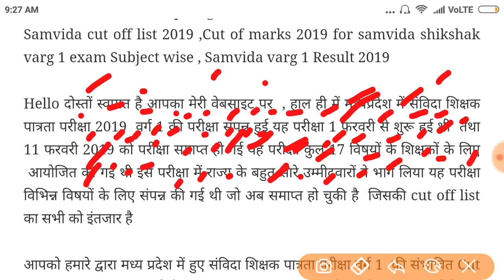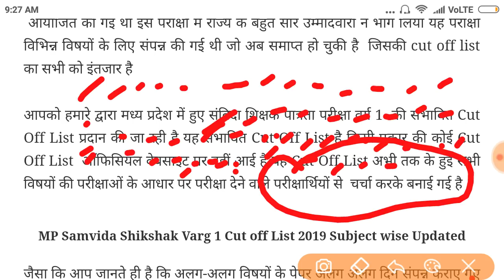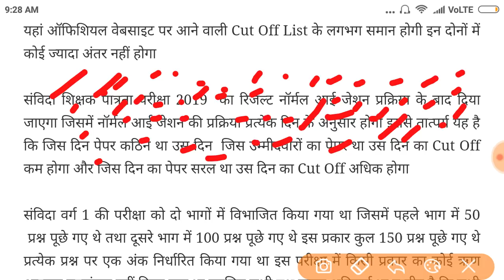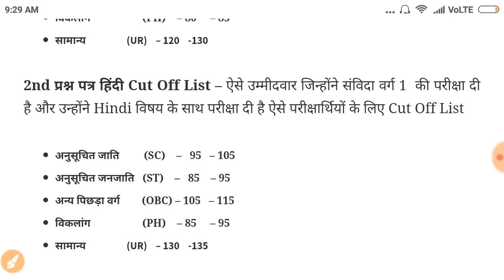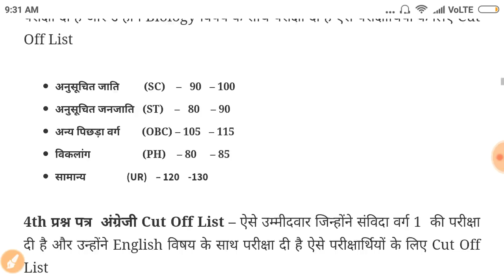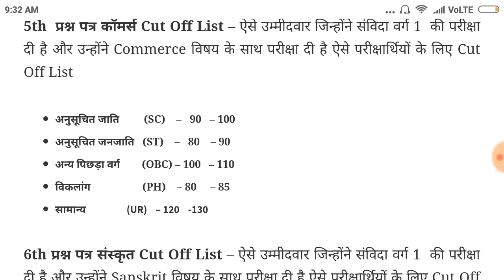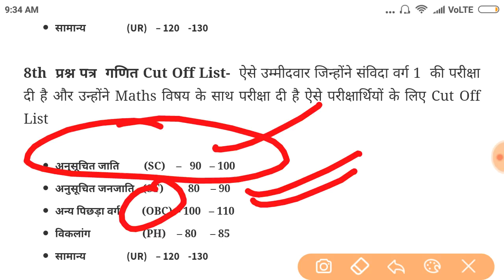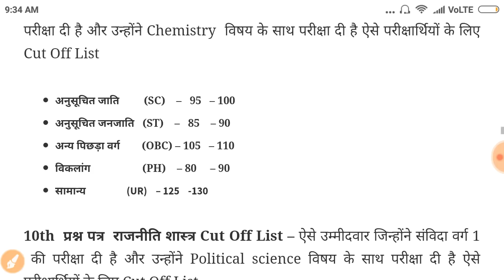शिक्षक भर्ती वर्ग 1 CUTOFF SUBJECT WISE 2019।MP TEACHER BHARTI VARG 1 CUTOFF SUBJECT WISE 2019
🇨🇮🇨🇮🇨🇮 BHARAT INFO TECH 🇨🇮🇨🇮🇨🇮

samvida shikshak cutoff 2019,mp samvida shikshak varg 1 cutoff,mp samvida shikshak exam preparation,Mp samvida shikshak Bharti latest news varg 2